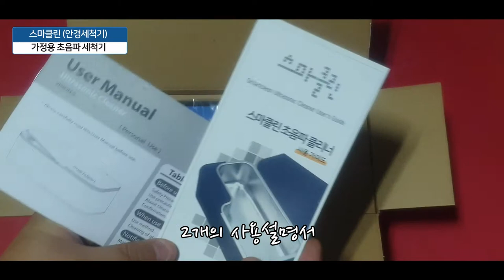편하고 휴대성 스마클린 가정용 초음파 세척기 안경세척기 사용기